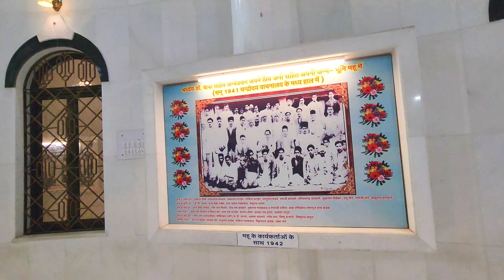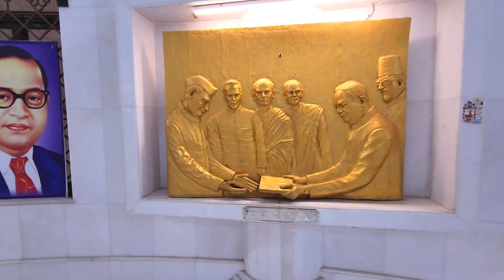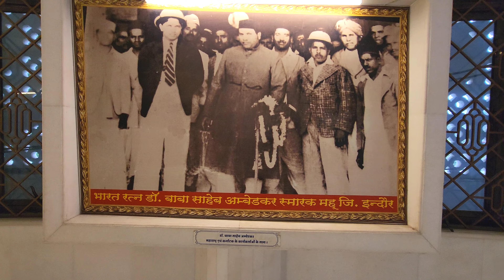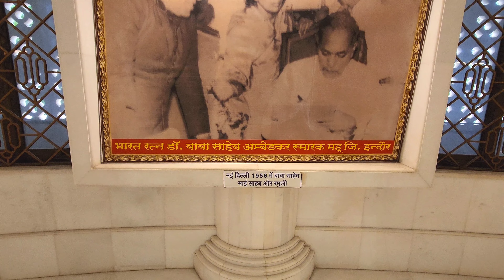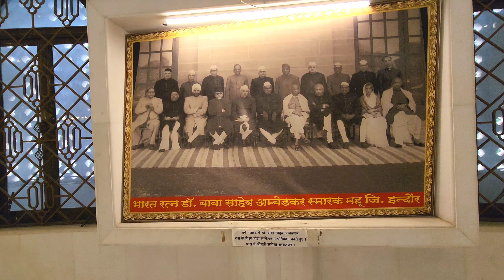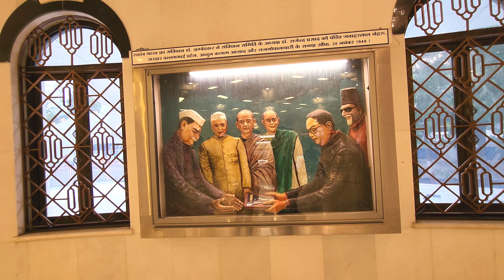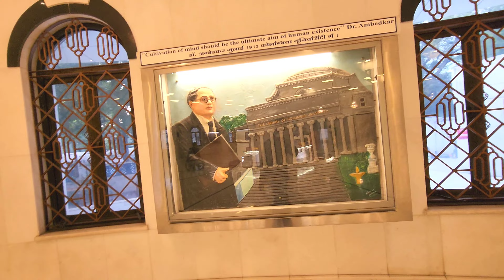Bheem Rao Ambedkar Janam bhoomi😍| Indore Mhow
panipat
panipat vlogger
indore
bheem rao ambedkar
bheem rao ambedkar janam bhoomi